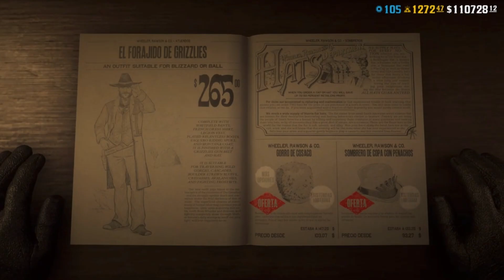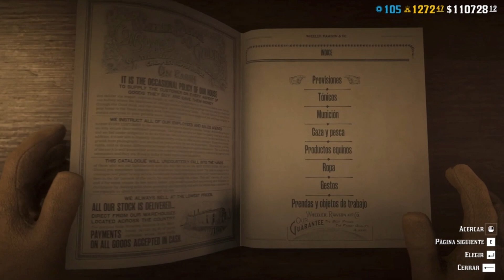ADIOS a la NIEVE!!! ❄️ | Red Dead Online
Hablamos sobre la ultima actualización de navidad para red Dead Online y sus bonificaciones. Espero que os guste. Nos vemos en el oeste!!!